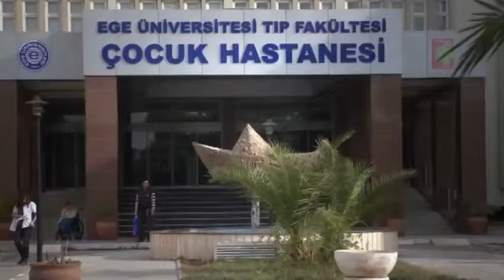Hasta Çocukların Beslenme ve Tedaviye Uyum Sorunları | Prof Dr Sema Aydoğdu ile çocuğa dair her şey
8 Aralık 2015
Konuk: Arda TOMBA , Sosyal Hizmet Uzmanı
E.Ü.T.F. Hastanesi Çocuk Sağlığı ve Hastalıkları A.D.